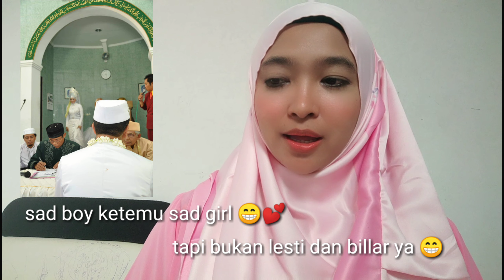tips move on di tinggal nikah/tips move on dari mantan pling ampuh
tips move on di tinggal nikah/tips move on dari mantan, tips muve on paling ampuh